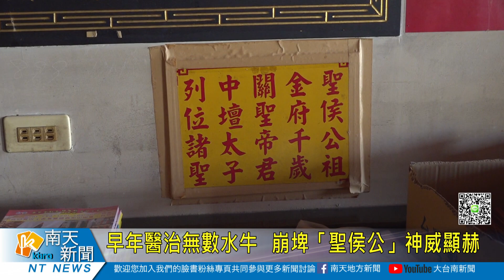早年醫治無數水牛 崩埤「聖侯公」神威顯赫20231228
臺南市後壁區菁豐里崩埤地區是一個人口僅10幾戶的小聚落，早年幾乎家戶都有水牛，如遇水牛生病，庄民皆會求助當地守護神「聖侯公祖」降乩醫病，過去曾醫治無數水牛。多年來居民也時常感受到聖侯公祖的神蹟，是在地居民重要的心靈寄託。